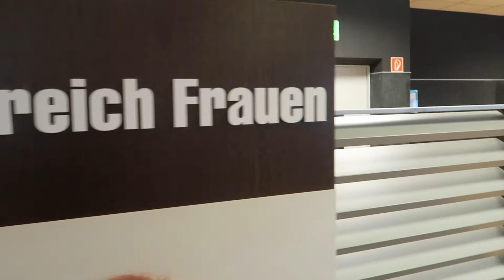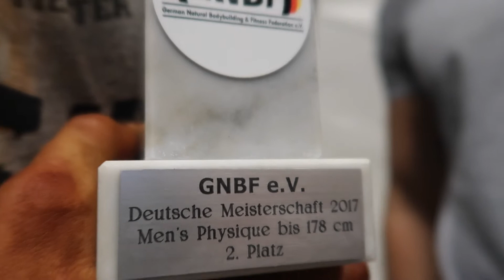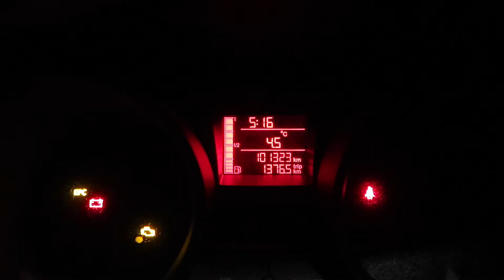GNBF Deutsche Meisterschaft 2017 - Wir sind im Finale!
Nach der erfolgreichen Vorrunde in der Men's Physique Klasse haben wir einige Stunden Zeit, bis das Finale beginnt.

Diese Zeit wird natürlich sinnvoll genutzt und ein Oberkörpertraining im nahegelegenen McFit absolviert - Pump war definitiv loyal!

Zurück in der Siegerlandhalle geht's auch schon wieder weiter mit den Vorbreitungen auf das Finale. Ob es letztendlich für die erhoffte Platzierung reicht?

Seht am besten selbst!

Hauts rein und bleibts fit, eire BavarianBulls!

Support the Bulls!